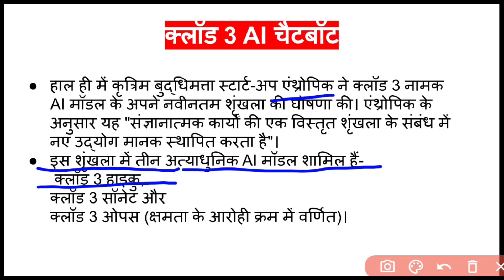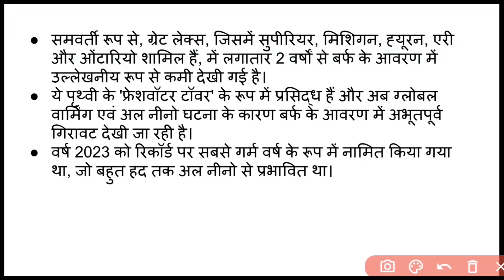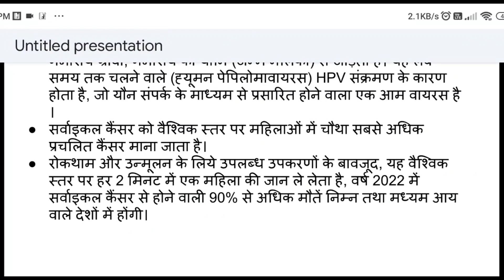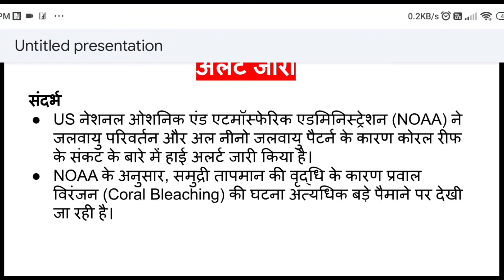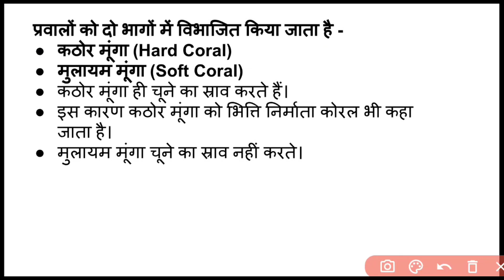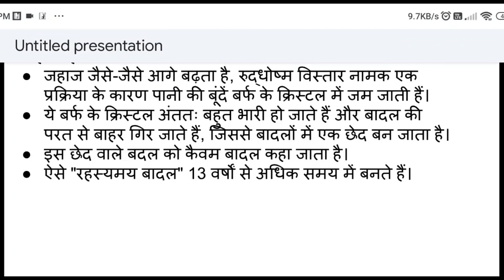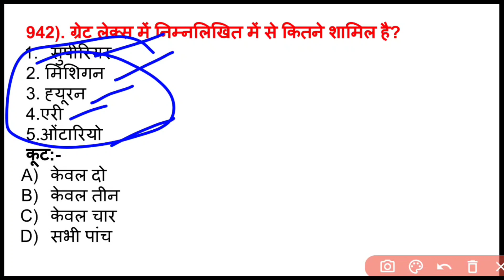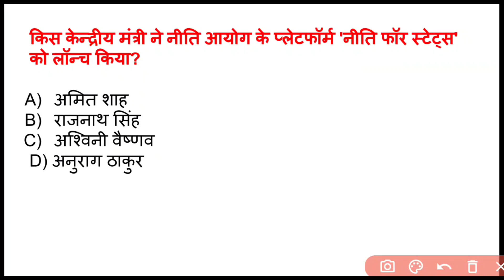Daily Current Affairs|| Daily Upsc Quiz || Target Upsc Prelims 2024||116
UPSC current affairs and syllabus based questions , which are important from the perspective of UPSC exam. This will help you understand the current affairs in a best way and boost your preparation for UPSC prelims 2024 Exam.
ias pcs short quiz
short quiz questions
ias short quiz
short quiz general knowledge
short quiz questions with answers
upsc quiz
gk quiz
current affairs quiz
daily quiz for upsc
quiz today
quiz upsc
mcq quiz
quiz for competitive exams
quiz
upsc quiz online
quiz for upsc
upsc quiz questions
upsc weekly quiz
quiz for upsc exam
upsc quiz current affairsquestion
weekly ca quiz
ias quiz

Daily Upsc Quiz :-
youtu.be/S3zpqthkE6o 👍